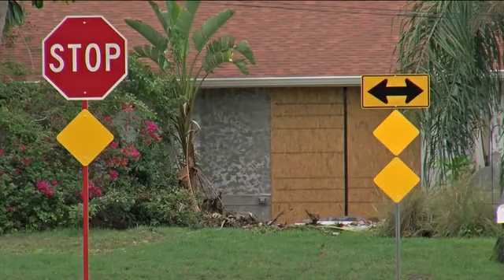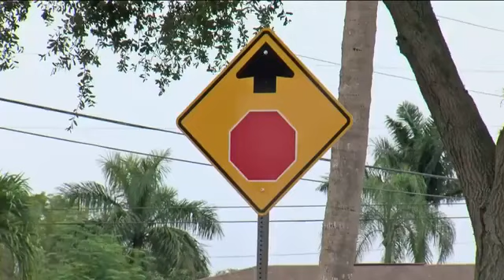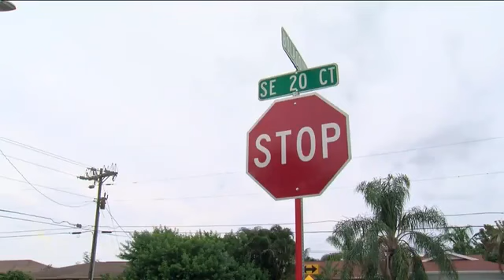Rumble strips installed near Cape Coral home hit by multiple drunk drivers